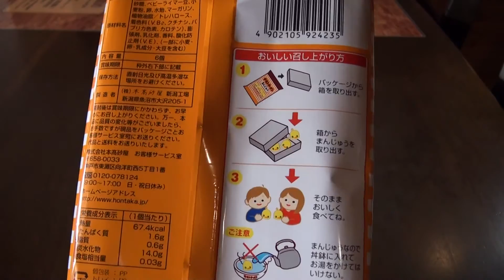かわいすぎて食べられない? でも食べて欲しい!「チキンラーメンまんじゅう」チキンラーメン味ではありません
日清食品の創業者・安藤 百福 (あんどう ももふく) が発明した世界初のインスタントラーメン「チキンラーメンまんじゅう」